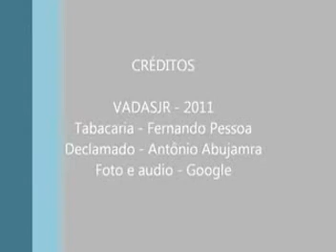Tabacaria (Fernando Pessoa - Álvaro de Campos) por Antonio Abujamra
Para quem quiser acompanhar com a letra, que não cabe toda por aqui, clique ou copie e cole este link:

Quem quiser homenagear o “Bruxo Abu” que hoje (28/04/15) nos deixou um pouco mais órfãos e ignorantes, é só clicar nos links postados aqui.

(Não se assustem com o nome do blog; é uma mera provocação  rs)

* Vasculhando o blog, há muito mais do Bruxo por lá! E outros bruxos e malditos também!É só xeretar!